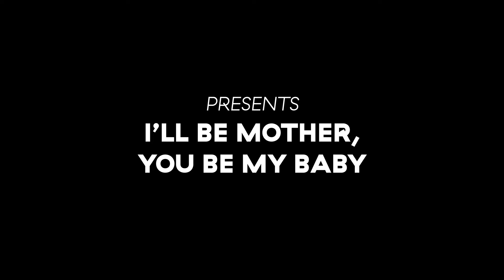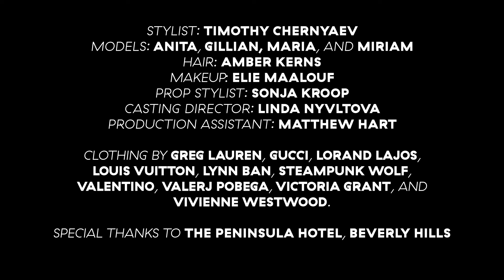I'll Be Mother You Be My Baby: Afternoon Tea in the time of the California Drought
Film by Adam Powell